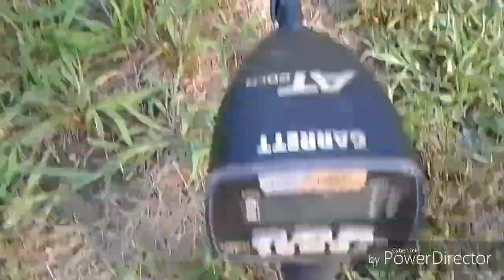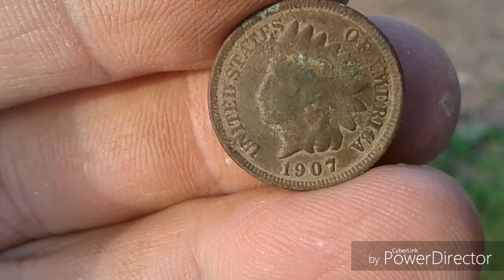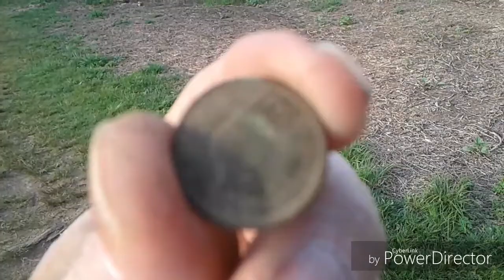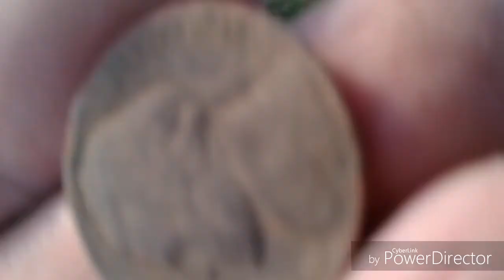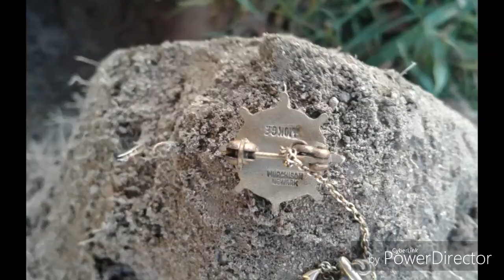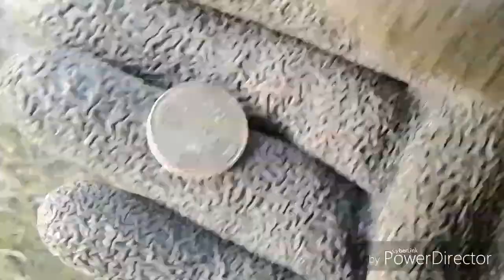OMG!!! GOLD 1OK CLASS OF 1938. C.G.S. EAST HAMPTON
After paying it forward this morning and putting coins in the ground with my daughter I dropped her off and decided to go door-knocking trying to get a few more permissions I left my card with a couple of people one guy said I can come back tomorrow afternoon at 4 so I'm going to do that mean while I had no place to go so I swung by my cousin and Jay's house again where I found that 1911 V nickel and that seahorse bottle opener I'm glad I did I found another Indian Head Penny 5 more Wheaties and some more gold. It appears to be some kind of a tie clip maybe that has an anchor with the numbers 38 on it with a 3 inch gold chain go into a ship's wheel that has a 38 on it says CGS East Hampton.